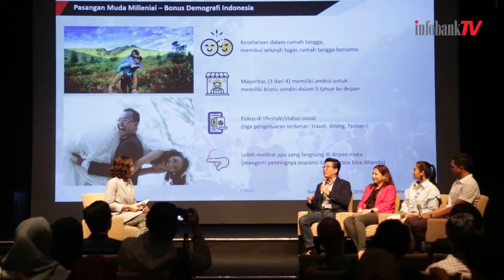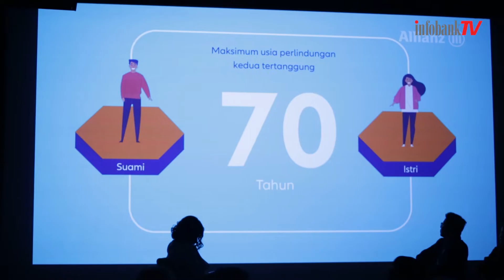News Update : Allianz & HSBC Luncurkan Asuransi Untuk Pasutri Millenials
Saat ini asuransi masih belum menjadi prioritas bagi masyarakat, khususnya bagi para milenila. Hasil riset HSBC dan Intage menyatakan, para milenial sebenarnya menyadari pentingnya asuransi, hanya saja belum menjadi prioritas buat mereka. HSBC dan Allianz meluncurkan produk Joint Life Care, yakni solusi perlindungan berjangka gabungan bagi pasutri dalam satu polis dan satu premi. Produk ini melindungi penghasilan dalam rumah tangga jika salah satu atau kedua pencari nafkah meningga dunia.

Keunggulan Join Care diantaranya, suami istri ditanggung dalam satu polis, santunan jiwa hingga Rp1,5 miliar, memberikan ekstra proteksi 5 tahun, premi bulanan terjangka (mulai dari Rp500 ribu).

Manfaat asuransi jiwa adalah melindungi keluarga dari dampak finansial yang terjadi apabila terjadi risiko. Asuransi jiwa dapat digunakan untuk membiayai Pendidikan anak, dan mewujudkan rencana masa depan.